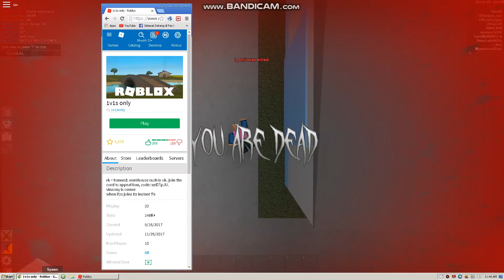Roblox - Apocalypse Rising Montage - Untitled - Ghodit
Roblox Apocalypse Rising Montage - Untitled

Clips from apocalypse rising by Ghodit (GhoditPlays) Montage edit

Roblox  : Ghodit

✪NO HACKER GAMING✪
NO GAME NO LIFE DUDE --